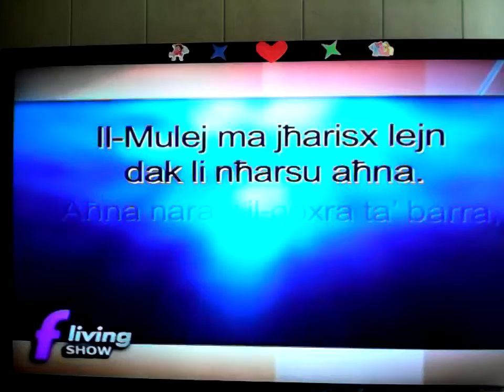F living prayer 10/09/15